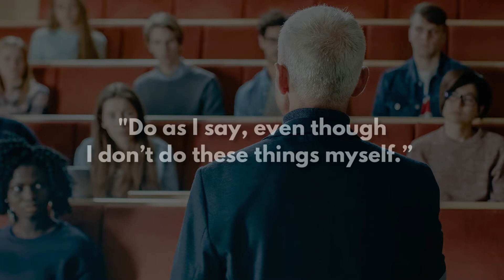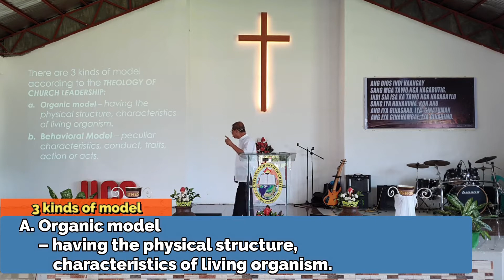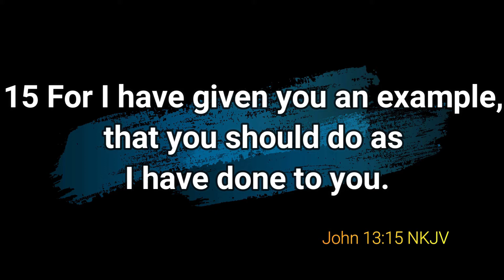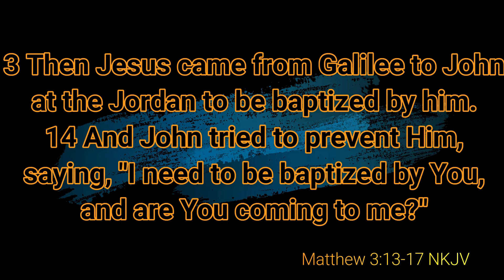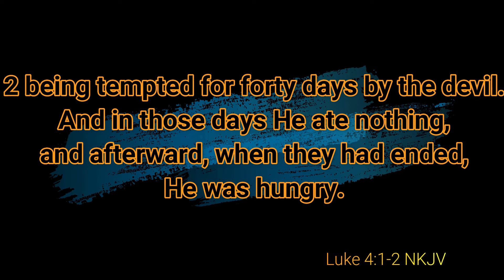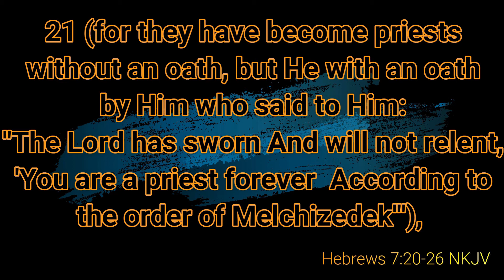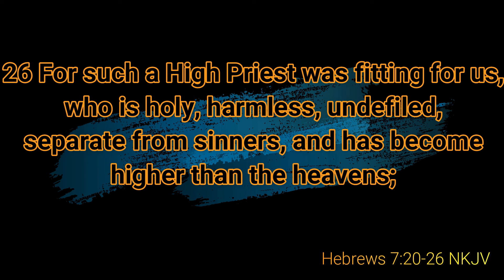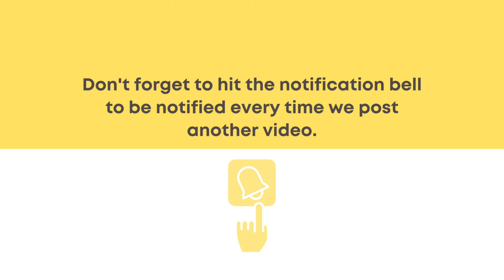September 26, 2021| The Pattern of a Christian Life By Bro Jun Macapobre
This message will help us understand that to live the life of Jesus is to live a dedicated life,
To live the life of Jesus is live the life of Holy Spirit’s power and authority
And that Jesus is able save those who come to Him, for He is in the midst of His people.